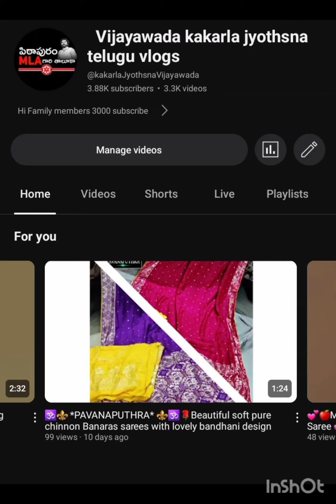Thank you so much for all subscribers that our channel had reached 4k and keep supporting me